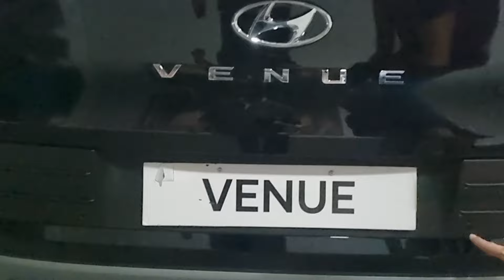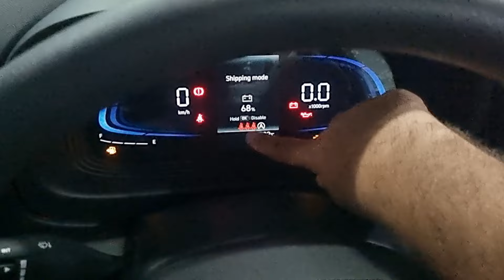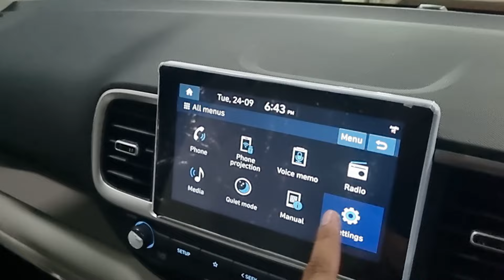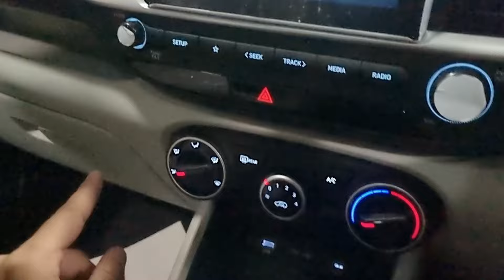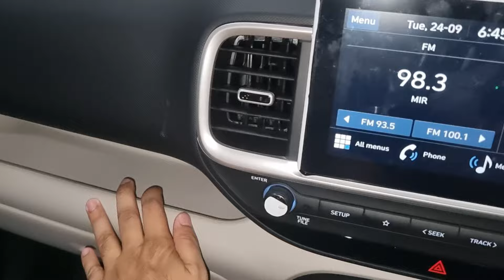HYUNDAI VENUE S PLUS: SUNROOF UNDER 10 Lkh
THIS IS A DETAILED VIDEO OF HYUNDAI VENUE S PLUS VARIANT. IT IS PRICED AT 9.35 LAKH EX SHOWROOM AND NOW COMES WITH SINGLE PANE SUNROOF. WE HAVE COVERED ALL THE EXTERIOR AND INTERIOR FEATURES OF THIS CAR IN THIS VIDEO.

SHOWROOM DETAILS:
Malwa Hyundai
Plot No- 25/20/2, Rajiv Colony, Opp. CPJ College, near Ramdev Chowk, Narela, New Delhi, Delhi 110040